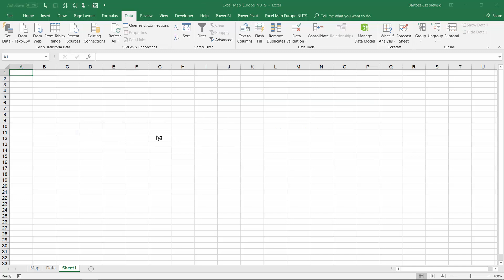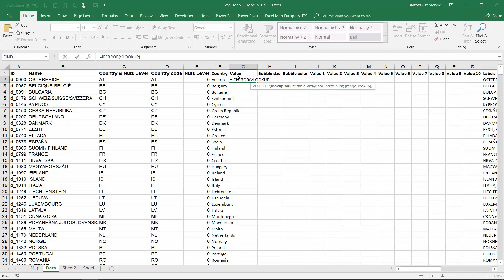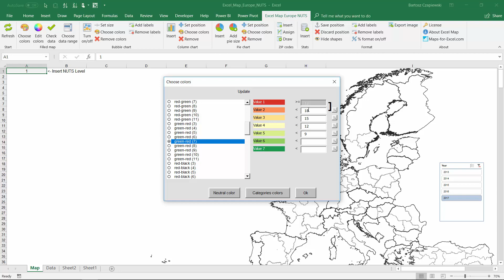How to create a statistics map for Europe NUTS 0-1-2-3 in Excel?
In this tutorial I’d like to present on how to use European Union Statistics to create your own filled map in Excel.